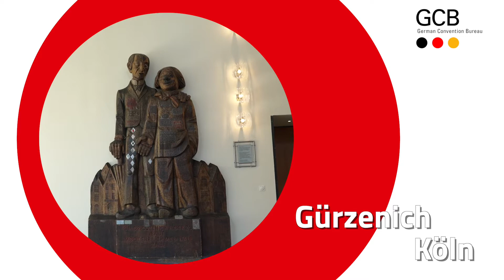Destinations in Motion Köln - Interview Gürzenich